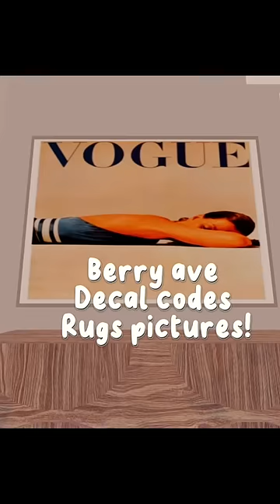berry avenue decal codes 4 uuu!